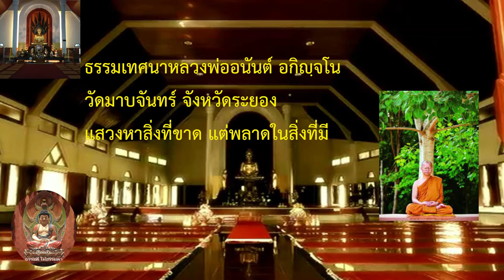ขอส่งต่อธรรมะดีๆเพื่อให้ท่านประสบสิ่งดีในทุกๆวัน ตอน แสวงสิ่งที่ขาดแต่พลาดในสิ่งที่มี | วัดมาบจันทร์